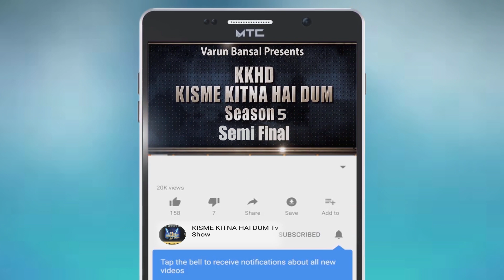BHUMIKA & HARSHITA | KISME KITNA HAI DUM | KKHD | TV SHOW | SEASON -5 | SEMI FINALE | LATEST VIDEO